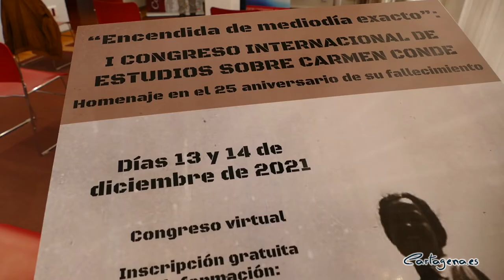Más de veinte especialistas de todo el mundo profundizarán sobre la obra de Carmen Conde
Con motivo de la conmemoración este año 2021 del vigésimo quinto aniversario del fallecimiento de Carmen Conde (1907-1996), las numerosas actividades llevadas a cabo por su Patronato alcanzan su punto álgido con la celebración virtual los días 13 y 14 de diciembre de «Encendida de mediodía exacto»: I Congreso internacional de estudios sobre Carmen Conde.

Este evento ha sido presentado por el concejal de Cultura, David Martínez, que ha explicado que "se trata del primer congreso de carácter internacional dedicado a la escritora cartagenera desde 2007, año en el que se celebró el centenario de su nacimiento".

INSCRIPCIÓN GRATUITA

Los interesados en participar en este congreso virtual sobre Carmen Conde pueden hacerlo mandando un email a . El programa completo de ponencias y mesas redondas se puede consultar haciendo clic AQUÍ.

La dirección académica recae en Fran Garcerá y Cari Fernández, ambos del Patronato Carmen Conde-Antonio Oliver. El congreso cuenta con las aportaciones de expertos como Manuel A. Broullón-Lozano, profesor de la Universidad Complutense de Madrid, o Alejandro Coello, investigador del CSIC. Garcerá ha explicado en la presentación del Congreso que se trata de dos de las instituciones a las que Carmen Conde estuvo profesionalmente ligada a lo largo de su vida.

En la organización del congreso que impulsa el Ayuntamiento de Cartagena también intervienen otras instituciones: el proyecto CartasVivas de la University of Exeter y la Fundación Banco Santander, el grupo de investigación Escritoras y Escrituras de la Universidad de Sevilla y AUDEM (Asociación Universitaria de Estudios de las Mujeres).

EXPERTOS INTERNACIONALES

Así, Fran Garcerá informa que el congreso contará con la intervención de más de veinte especialistas de todo el mundo, que abordarán diversos aspectos de nuestra escritora más insigne: desde su obra literaria y su labor periodística hasta su interés pedagógico y la importancia de su figura cultural en la historia del siglo XX.

Por su parte, el edil de Cultura apunta que, además de algunos investigadores que ya han dedicado su interés académico en el pasado a Carmen Conde, participará un gran número de nuevos especialistas que abordarán aspectos inéditos de la vida de esta autora". En este sentido, Cari Fernández y el edil David Martínez subrayan que "este nuevo interés se debe en gran medida a la incorporación de Fran Garcerá a nuestro Patronato, ya que ha puesto al servicio de nuestro archivo y Carmen Conde su amplia red académica y cultural para promocionar nuestro Fondo y, por tanto, también a la ciudad de Cartagena".

La conferencia de apertura estará a cargo de Francisco Javier Díez de Revenga, uno de los mayores especialistas condianos. De esta forma, investigación, divulgación y promoción de la obra, la figura y el archivo de Carmen Conde se dan cita en este congreso y sirven de antesala al año 2022, también de homenaje condiano y para el que ya se están organizando actividades científicas y culturales para homenajear el 75 aniversario de la publicación de Mujer sin Edén (1947), obra cumbre de Carmen Conde y de nuestra literatura de posguerra.